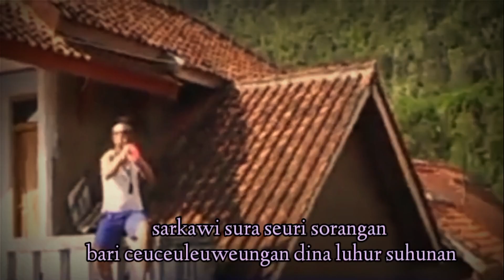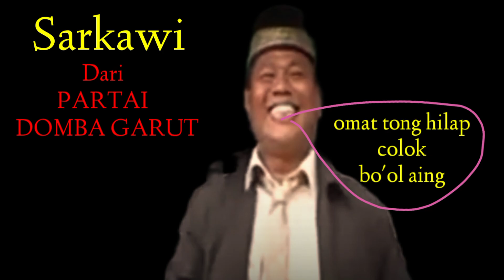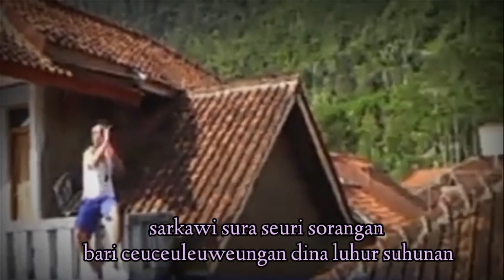CALEG GAGAL RAIH SUARA,TERTIPU BUALAN TIM SUKSES IKUT GILA/POP SUNDA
SARKAWI GAGAL JADI BUPATI
Lagu pop Sunda yang bercerita tentang obsesi seseorang yang ingin menjadi seorang BUPATI yang hanya bermodalkan uang tanpa bekal pendidikan atau pengalaman dalam memimpin masyarakat yang pada akhirnya gagal tidak dapat suara dan mentalnya tidak dapat menerima kekalahan dan akhirnya Sarkawi pun jadi Stres berat...selamat menikmati,semoga bermampaat